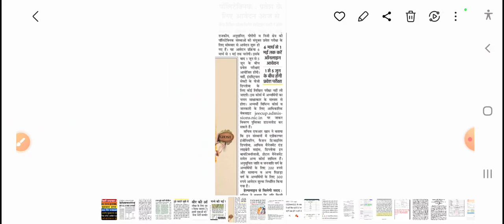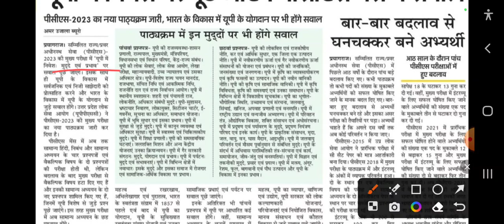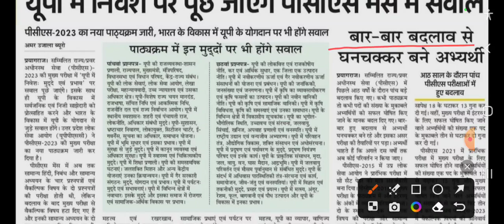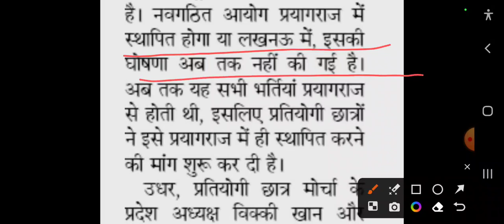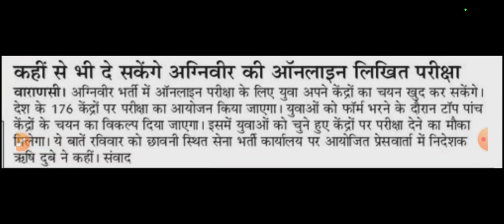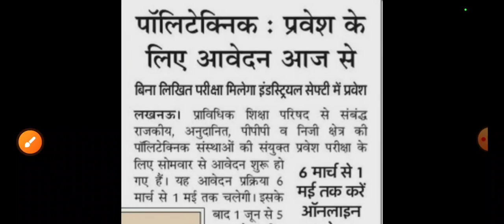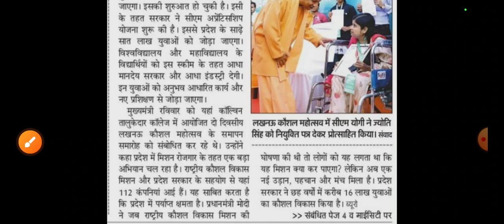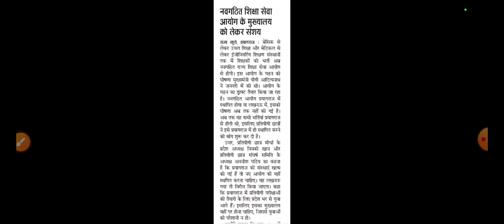UP ANN 9212 LATEST NEWS | UPPCS NEWS | नये शिक्षा आयोग मुख्यालय संशय | POLITECNIC ADMISSION |2 करोड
# 2crorerojgar
UPPSC NEWS | UPSSSC NEWS | 69000 शिक्षक भर्ती | BED |PCS बदलाव |2500 पदों पर सिपाही भर्ती |LT GRADE
SSC RECRUITMENT
UPSSSC
69000 latest news
69000 super
uppsc upsssc
upcs prelims
upsssc news
new teacher
upssc results
super tet latest news
up tet
upsc
uphesc
uphessb
lower pcs
current affair
up news
It news
sarkari naukari
ssc news
exam result
target with Ramesh sir news
ssc news
bpsc
bihar news
uttar pradesh news
Rajasthan news
UPPSC NEWS NEW TEACHER VACANCY TGT PGT VACANCY NEWS APS RECRUITMENT NEWS SSC GD NOTIFICATION